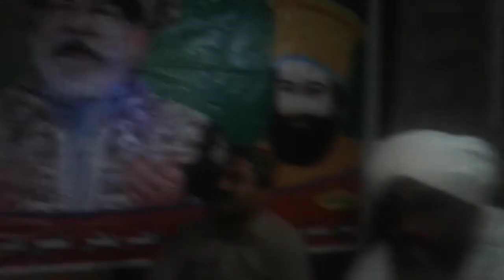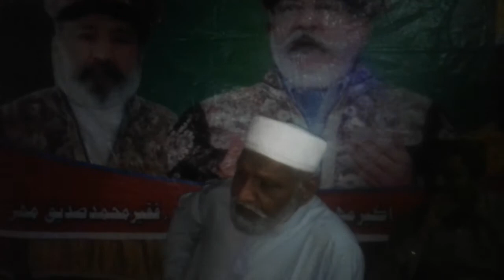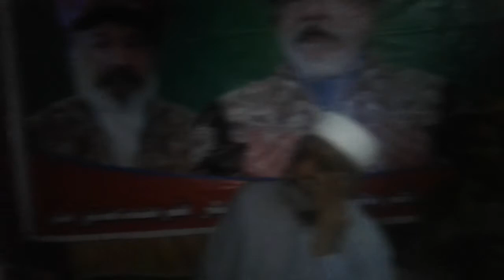سورھ بادشاھ جو شان بيان